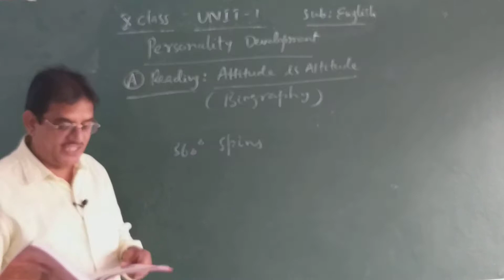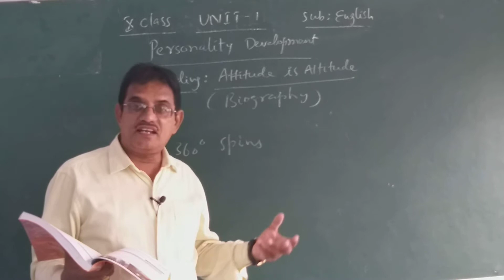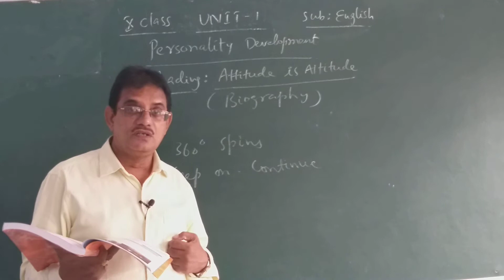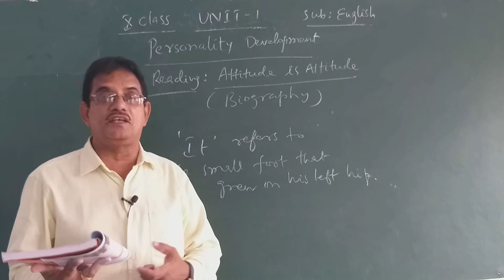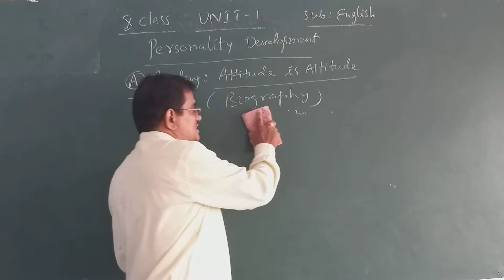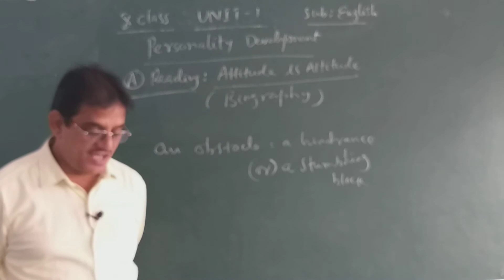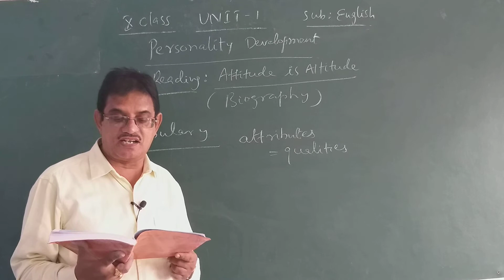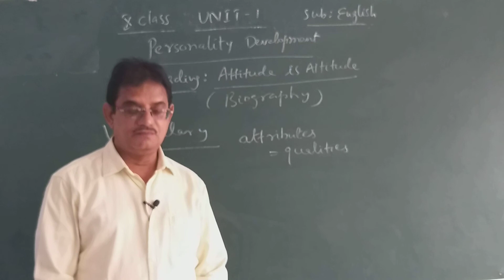UNIT I A-READING TEXTUAL EXERCISES